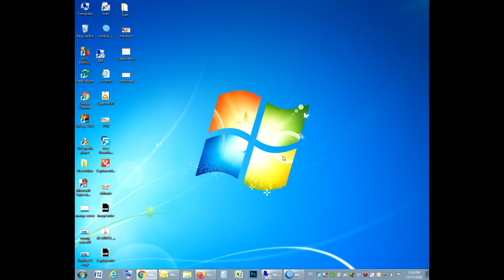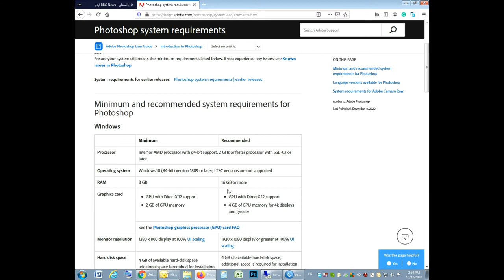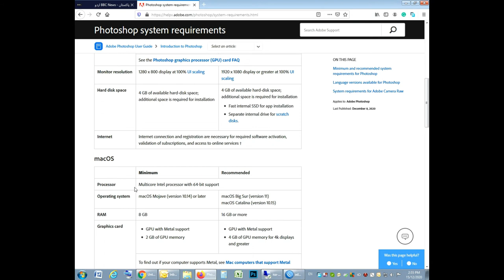Photoshop 2020 System requirements Urdu & hindi | Tech Plus I.T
Windows

    Intel or AMD processor with 64-bit support; 2GHz or faster.
    Windows 7 (64-bit) or Windows 10 (64-bit)
    2GB RAM (8GB recommended)
    nVidia GeForce GTX 1050 or equivalent and higher.